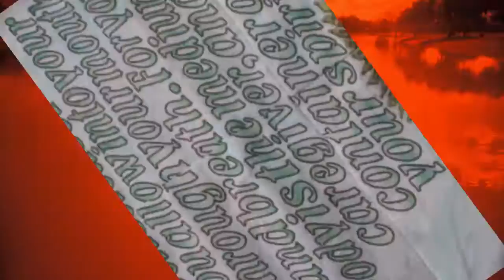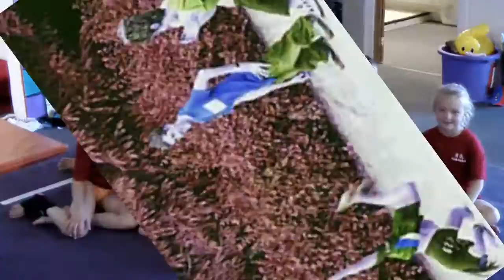Evolve with Snowflakes